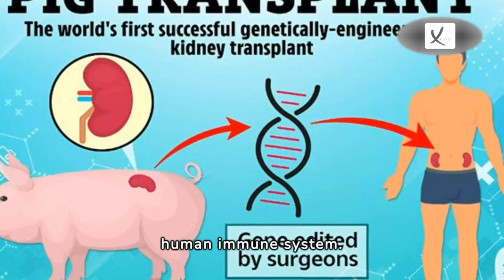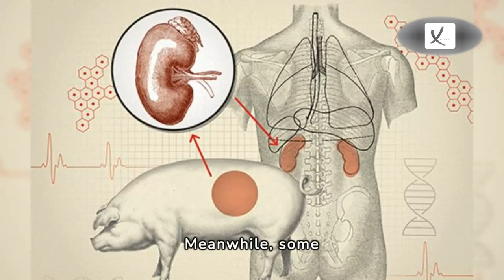The World's First Kidney Transplant From A Pig Into A Real Human - VAXA Post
Surgeons have successfully transplanted a genetically modified pig kidney into a living patient - the first procedure of its kind - a US hospital has announced. Richard Slayman of Massachusetts received the organ earlier this month after undergoing a four-hour surgery at the Massachusetts General Hospital (MGH) in Boston. Mr Slayman is recovering well and is expected to be discharged soon, doctors said on Thursday.

The 62-year-old suffers from end-stage renal failure, a chronic disease where the kidneys can no longer function on their own. The surgery has spurred hopes that transplants from animals to humans - xenotransplantation - could address the global shortage of donor organs. Previously, pig kidneys have only been temporarily transplanted into brain-dead recipients. Jim Parsons, who was kept on a ventilator during a study, received two pig kidneys that were not immediately rejected in 2022. And researchers found a pig kidney to be working a month after it was transplanted into a brain-dead cancer patient last August.

MGH said Mr Slayman's procedure marked "a major milestone in the quest to provide more readily available organs to patients". Doctors hailed him as a "real hero" adding the surgery would not have been possible "without his courage and willingness to embark on a journey into uncharted medical territory". In a statement, Mr Slayman thanked MGH saying the procedure was "not only as a way to help me, but a way to provide hope for the thousands of people who need a transplant to survive".

Researchers have been trying since the early 2000s to genetically modify pigs in a way that reduces the chance of the transplant being rejected by the human immune system. According to the United Network for Organ Sharing (UNOS), more than 100,000 people in the US are waiting for an organ transplant, and 17 people die each day from this, with a kidney the most common organ needed for transplant.

Meanwhile, some 5,000 patients are on the kidney-transplant waiting list in the UK exceeding the 3,600 transplants that are carried out each year, according to charity Kidney Research. The pig kidney was provided by eGenesis of Cambridge, Massachusetts.